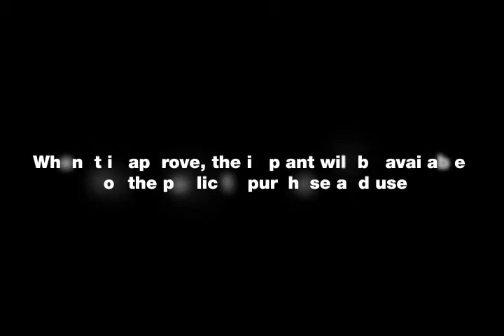The Electric Eye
Exploring Technology - Short Project